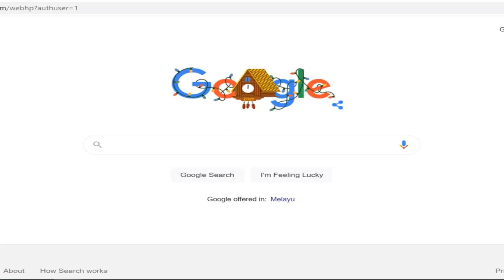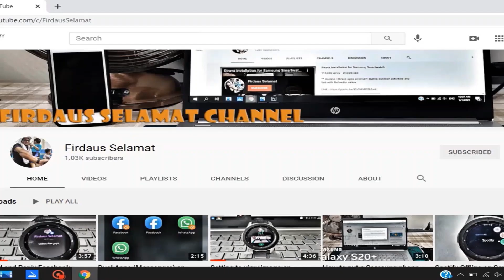Penerima i-Citra bulan Ogos mana yang akan menerima bayaran pada hari ini? Sempat atau tidak?